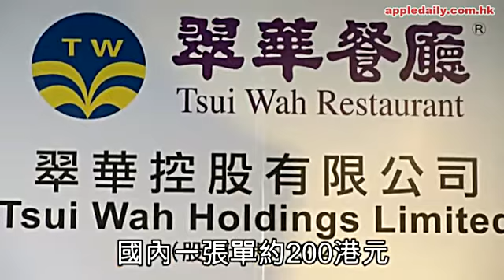翠華強國客 駛多港人成倍